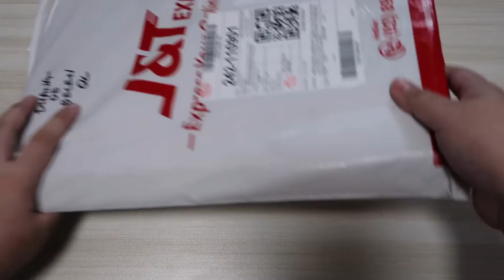ASMR Unboxing Point Of View ~ Modified Manila Artists Mixed Media Journal